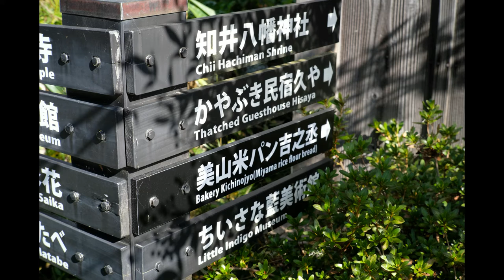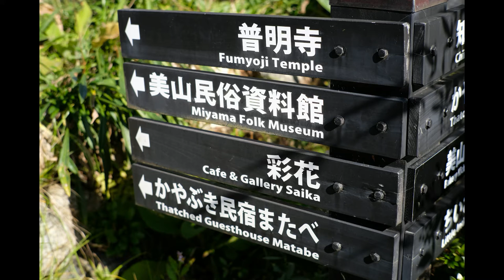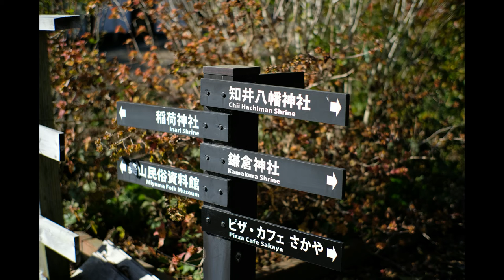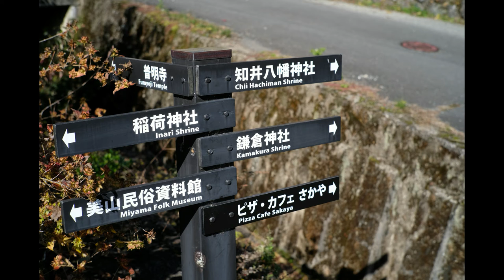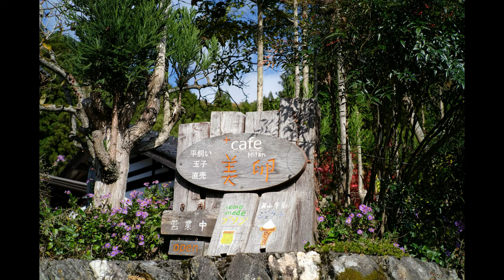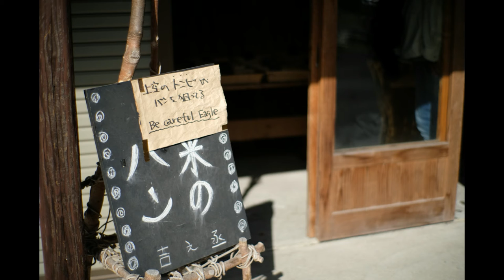【Miyama-cho,Kyoto Prefecture】Healing Landscape of Japan. Walking Through Japan with Piano Music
Healing scenery and music in Miyama-cho, Nantan City, Kyoto Prefecture.
The old houses in Miyama-cho are made of thatch, which is becoming less common in Japan.
Miyama-cho is a relatively convenient place to visit, only about 90 minutes from Kyoto City by public transportation.
Take a day off from sightseeing in Kyoto City and enjoy it.
Miyama Town offers a variety of things to do in each of the four seasons throughout the year, and meals using local ingredients are also highly recommended.